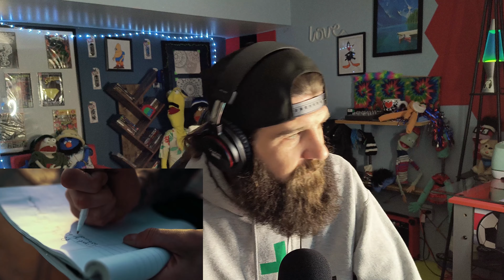Rapper Reacts To Chris Webby - Pray For My Soul (Official Video)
In this video Rapper Reacts To Chris Webby - Pray For My Soul (Official Video)
Hope you enjoy Chris Webby's new song as much as I did!

Artist Info: @chriswebby
Chris Webby - Pray For My Soul

Directed by @Rookthedirector

Produced by JP On The Track
Mixed and Mastered by Nox Beatz
Additional Guitar by Dave Webster